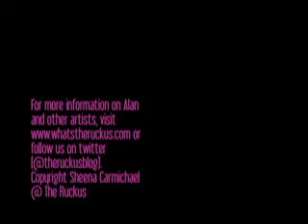alan pownall acoustic session - heart of hearts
Alan Pownall sings a track, Heart of Hearts, from his new album True Love Stories. This was recorded upstairs in the flowerpot pub in Kentish Town, London, during the Communion sessions. The sessions brought together a range of wonderful British and international musicians to jam for a week, writing new music and performing it in the evenings at free gigs. Alan kindly recorded 2 and a half songs for us after his gig, because he bloody loves us